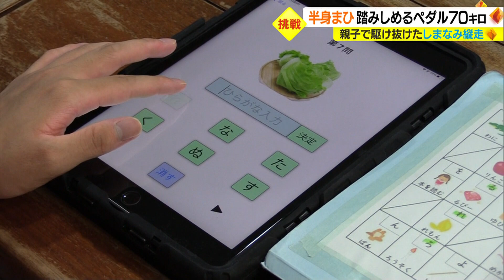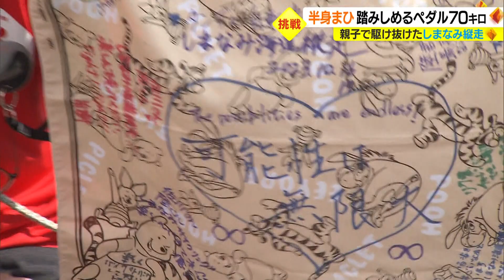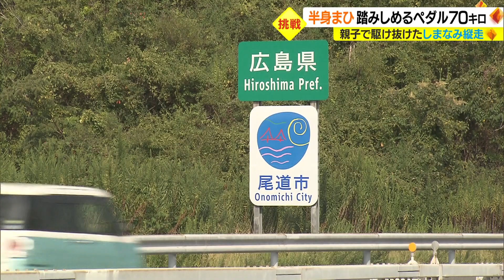半身まひ 踏みしめるペダル70キロ～親子で駆け抜けたしまなみ海道縦走～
愛媛県松山市の佐川陸さん（１９）は高校２年生の夏休みに脳出血で倒れ、
右半身のまひと記憶障害や失語症などの後遺症があります。
今年９月、陸さんは父・功二さんと共に２人乗りのタンデム自転車で愛媛から広島に向けて
しまなみ海道縦走に挑戦しました。障害がある中で掲げた大きな目標。
親子の思いを追いました。

2023年9月28日放送